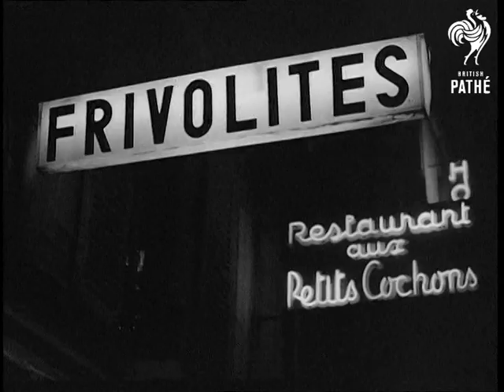Extra - Paris - Winter (1969)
Extra - Winter in Paris, France.

L/S Eiffel tower. L/S Sacre Coeur in snow. L/S looking down steps from top of Acre Coeur at lady climbing steps. M/S painters in open air. M/S tracking past pictures on show. M/S of pictures hanging in square. L/S street covered in snow. L/S snow covered car pulls away. M/S people walking in Paris street with umbrellas up. M/S with two women as they walk pat camera in street. L/S Jean Patou Boutique. L/S of shop window, pan down to doll.

L/S people walking around Monoprix store camera pans. M/S of man dressed as Father Christmas with two children. L/Ss of Moulin Rouge at Night. Various shots of neon signs. M/S (interior) chandelier. M/S 'Chez Maxim's in 1900 Can-Can'. M/S pan with woman doing cartwheels in Can-Can. M/S lights around theatre doing cartwheels. M/S lights around theatre pan to show Le Gateau D'Anniversaire. M/S of omen on roundabout on stage. M/Ss men and women on stage singing. M/S as curtain falls.
 FILM ID:2237.07